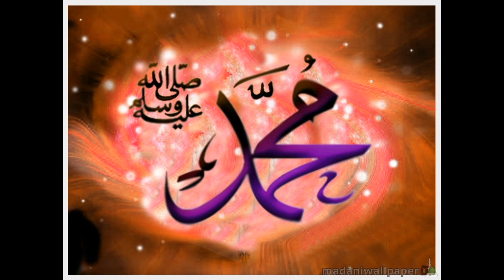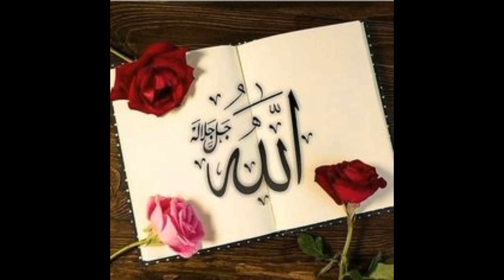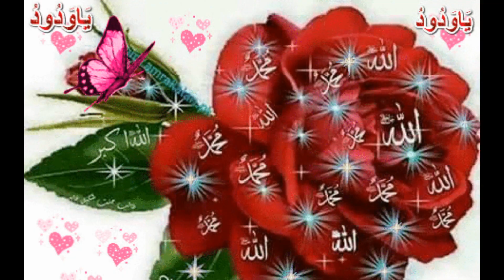اللہ محمد کے خوبصورت نام 🌹🌹 . 2023 نیو ڈیزائن کے نام🌷🌷🌷